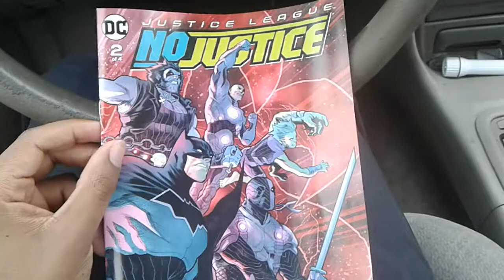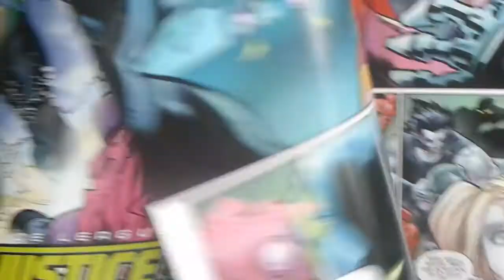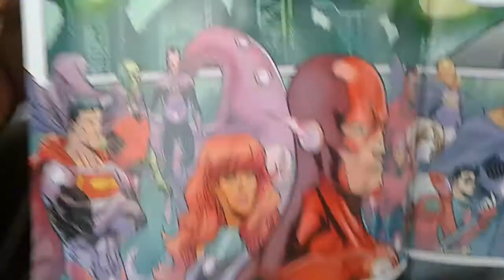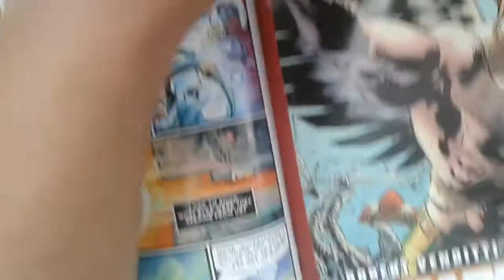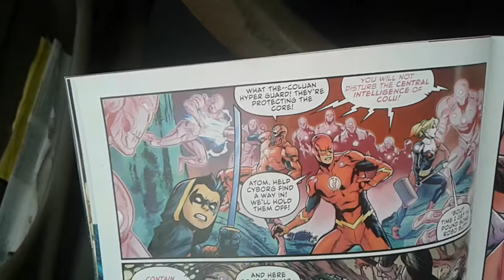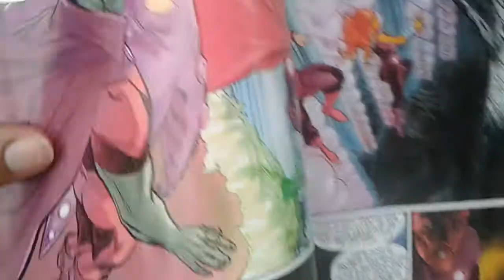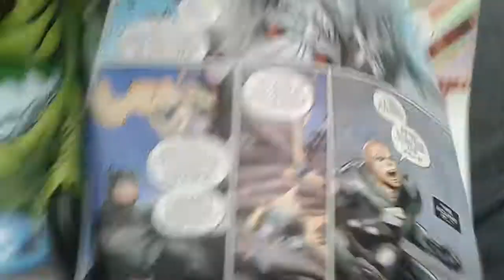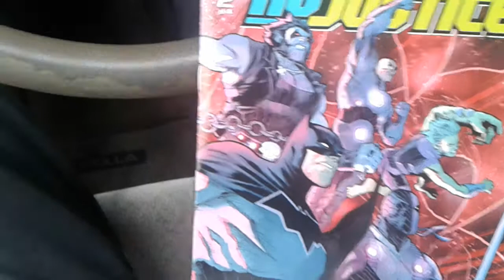Justice League No Justice #2 - The Actiom Has Arrived (You Will Like This Yellow Flash)